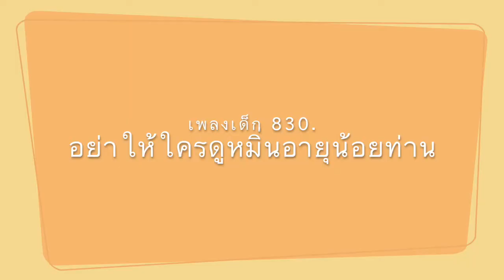God Song : เพลง อย่าให้ใครดูหมิ่นอายุน้อยท่าน